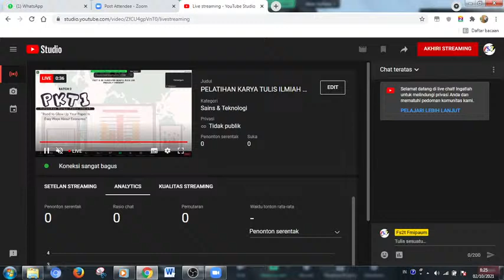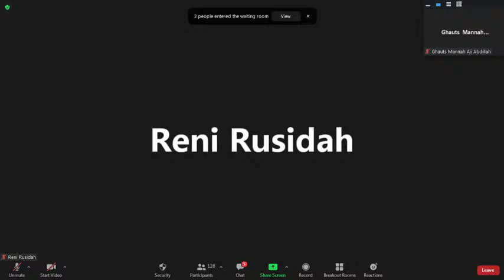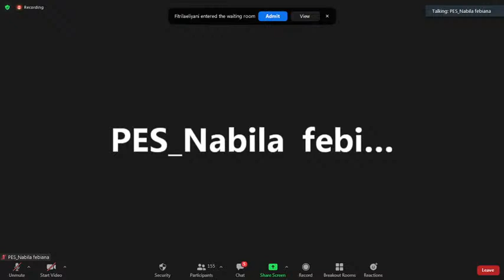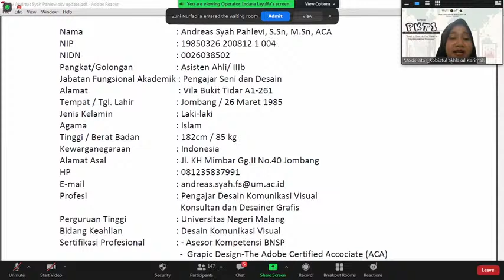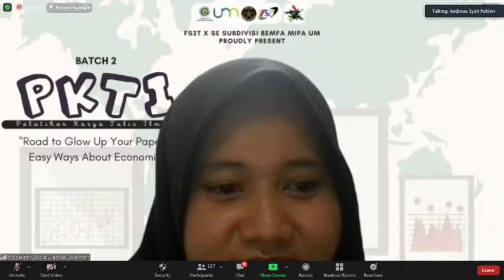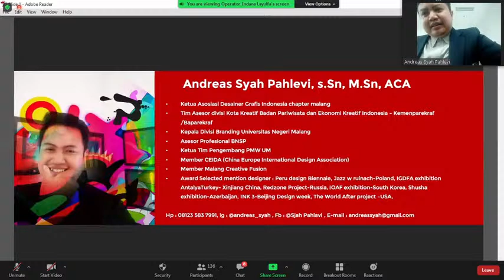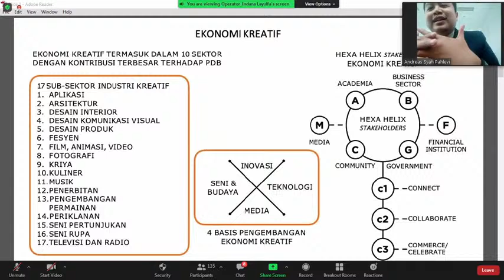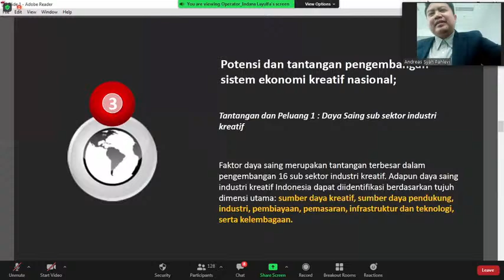PELATIHAN KARYA TULIS ILMIAH BATCH 2 2021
PELATIHAN KARYA TULIS ILMIAH BATCH 2

📍 Road to Glow Up Your Paper in Easy Ways About Economic

Dengan pemateri yang luar biasa :

Pemateri 1
🗣️ Andreas Syah Pahlevi S.Sn., M.Sn. :
• Dosen Desain Komunikasi Visual
• Pembina PMW Universitas Negeri Malang
• Tim Pengembang Kewirausahaan Universitas Negeri Malang
• Ketua Asosiasi Desainer Grafis Indonesia Chapter Malang
• Tim Asesor Kota Kreatif Badan Pariwisata Ekonomi Kreatif Indonesia/Kemenparekraf

Pemateri 2
🗣️ Zahra Firdaus
• Juara 1 Kewirausahaan Masyarakat Indonesia (KMI EXPO 2020) Tingkat Nasional
• Gold Medal ASEAN Innovation Science and Entrepreneur Fair Bidang Teknologi 2021
• Mahasiswa Berprestasi FMIPA Universitas Negeri Malang 2021
• Juara 1 Lomba Inovasi Digital Mahasiswa KEMENDIKBUD 2020

Dilaksanakan pada :
👔     Bebas rapi